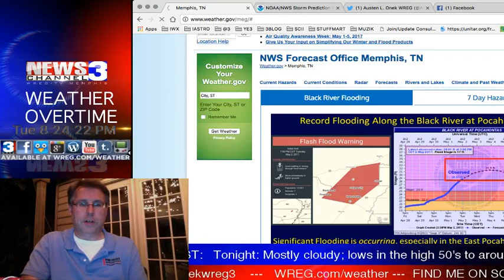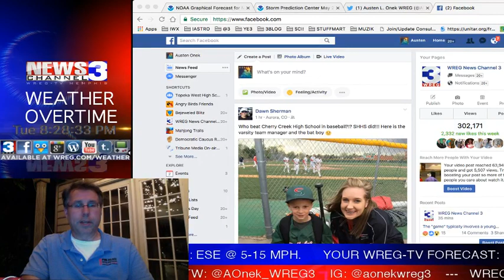WREG-TV Weather Overtime for Tuesday PM 5.2.2017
WREG Meteorologist Austen Onek takes an in-depth look at the forecast for Tuesday evening and following for the rest of the week. In tonight's edition: a look at the threat for more rainfall in the flooded areas of Missouri and Arkansas, checking out severe risk for the next few days as a new storm system approaches, and a check into the upcoming weekend which looks to be spectacular. More in our exclusive @3onyourside Weatherblog WeatherOvertime.